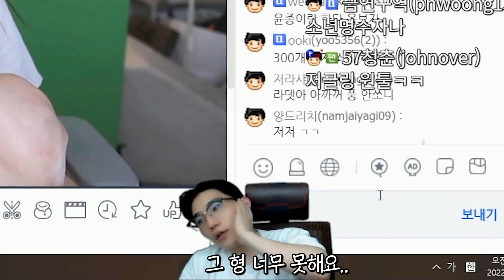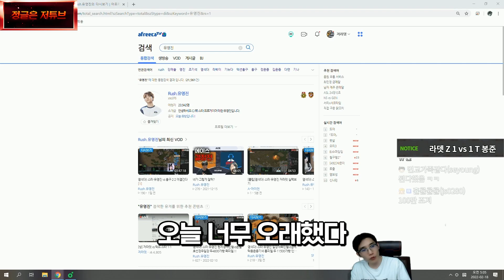생태계 파괴자 저라뎃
▼─읽어주세요─▼